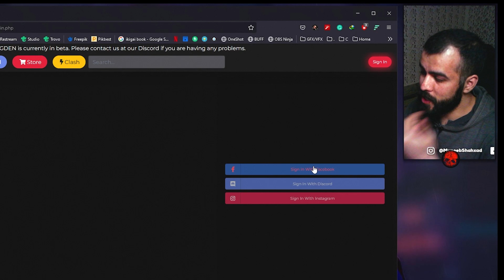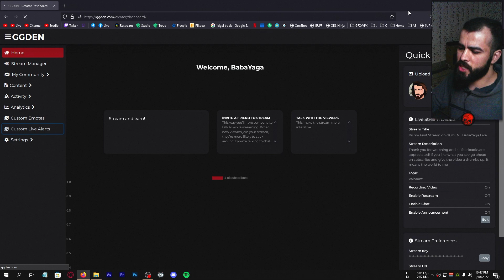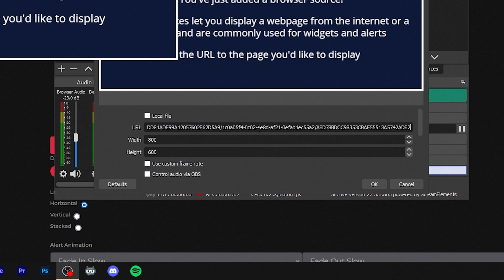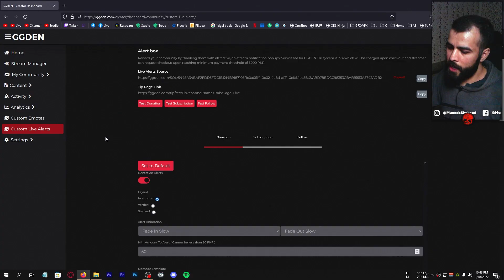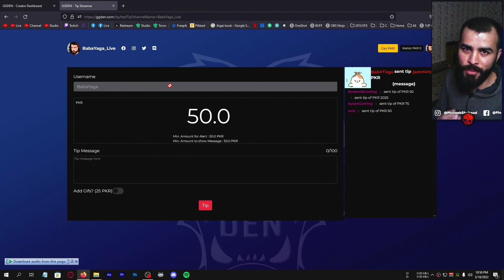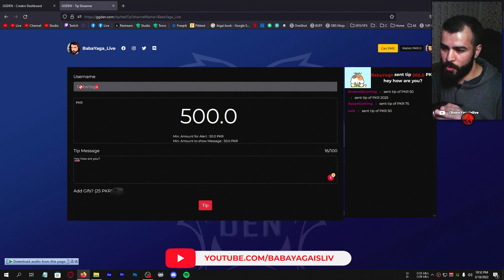How to Superchat in Pakistan with GGDen Superchat System!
Yooo Boiz, Bare time se yeh video delay pe delay ho rahi thi aur 2 din see yeh video edit ho kar pari hai but ghr mein kuch chal rahe they isliye thumbnail bnaney ka time ni mil rha tha, to thodi aur late hogayi. Khair, I hope yeh video apko pasand ayegi. Koi chez ni samjh aye to comment kar lena!

I forgot to mention the minimum payment threshold so I mentioned it down below!

✨ Service fee & Threshold:
"The service fee for GGDEN TIP system is 15% which will be charged upon checkout and streamers can request checkout upon reaching the minimum payment threshold of 5000 PKR."

✨ Epic Creator Code:
🔸 Support me by using my epic creator code while purchasing Fortnite V-Bucks or any other Epic in-game cash.
🔔 Creator Code: BABAYAGALIVE

✨ Rouge Energy Drinks:
🔸 Rogue Energy is premium energy and focuses supplement designed to optimize your mental and physical performance.
🔔 Discount Code: BABAYAGAISLIVE (10% OFF)

🔸 Dark Trap Type Beat - Dark - Sty1e Beats!